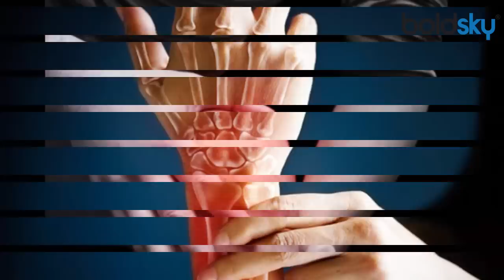Brandy & Rum in Winters: Healthy? | सर्दियों में ब्रैन्डी-रम पीना क्या सच में फायदेमंद है?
Rum and Brandy lovers do not need a reason to delve into this intoxicating drink but we would still like to bring out some must-known facts about this delicious beverage. Its popularity during winter season dates back to the 17th century and the Caribbean sugarcane plantations. Watch this video to find out if it is healthy to drink Brandy and Rum in Winters!

सर्दियों में  ब्रैन्डी-रम पीना क्या सच में फायदेमंद है? आपने बहुत से लोगों को यह कहते सुना होगा कि सर्दी के मौसम में ठंड से बचने के लिए थोड़ी सी ब्रैन्डी या रम पी लेना चाहिए। इससे शरीर में गर्मी आती है और किसी तरह का नुकसान नहीं होता। लेकिन ड्रिंक करने के फायदे तभी हैं जब यह सीमित मात्रा में रहे। क्योंकि किसी भी चीज की अति बुरी होती है।